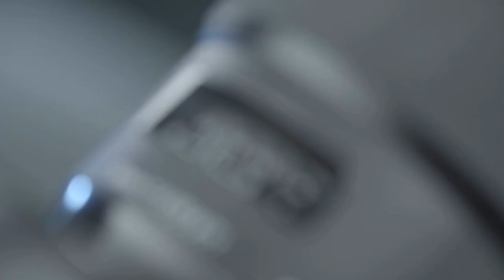CAMERA PHOTOGRAPHY | FREE STOCK BACKGROUND VIDEO FOOTAGE [CCM]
[CCM] CAMERA PHOTOGRAPHY MOTION - FREE STOCK VIDEO

⏬ [MEDIA DOWNLOAD]
Files are in ZIP format, please see our faq for more information.

ℹ️ [FAQ]
CAN I REALLY USE YOUR MEDIA WITHOUT COPYRIGHT INFRINGEMENTS?
For more information you can visit our faq page below.

100% Free Music, Sound Effects, Banners, Intros, Templates, Animations and more.

⚫ [LICENSES ©]
Below are the Licenses required to use the media in this video.

👌[ALWAYS REMEMBER TO INCLUDE BELOW INFO WHEN USING OUR VIDEO MEDIA]